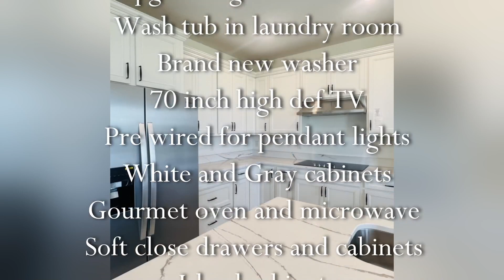Stone Creek 55+ Community! New Home! New Build!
New Mystique model in Stone Creek! Ocala is in the middle of everywhere! Gated community, beautiful amenities and so many clubs and activities!